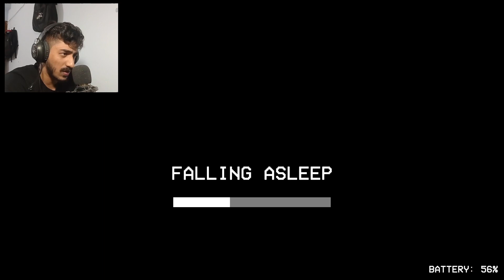They won't let you sleep